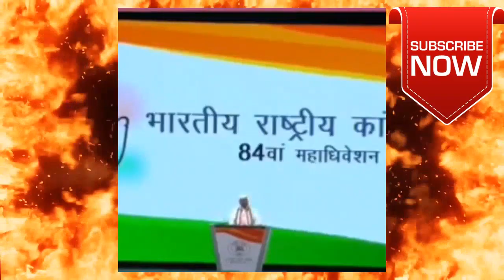मल्लिका अर्जुन खड़गे का ये भाषा हुआ वायरल। डरना नहीं है / Mallika Arjun Khadge Congress President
mallikarjuna khadge,
mallikarjuna khadge live,
mallikarjun kharge speech,
mallikarjuna khadge hindi,
mallika arjun khadge audio songs,
mallika arjun khadge academy,
rajya sabha mallikarjun kharge,
mallikarjun kharge latest news,
modi on mallikarjun kharge,
modi reply to mallikarjun kharge,
mallikarjun kharge parliament,
mallikarjun kharge lok sabha,
mallikarjun kharge ed,
mallika arjun khadge congress,
mallika arjun khadge comedy,
mallika arjun khadge comedy scenes,
mallika arjun khadge channel,
mallika arjun khadge dance,
mallika arjun khadge dance performance,
mallika arjun khadge drawing,
mallika arjun khadge full movie,
mallika arjun khadge films,
mallika arjun khadge full movie kannada,
mallika arjun khadge geet,
mallika arjun khadge geethegalu,
mallikarjun kharge latest speech,
mallikarjuna khadge in hindi,
mallika arjun khadge janapada song,
mallika arjun khadge ji maharaj,
mallika arjun khadge ji,
mallika arjun khadge jatra,
mallika arjun khadge kannada full movie,
mallika arjun khadge kannada movie,
mallika arjun khadge kannada,
mallika arjun khadge mp,
mallika arjun khadge minister,
mallika arjun khadge maharaj,
mallika arjun khadge movie,
mallika arjun khadge marriage,
mallika arjun khadge news,
mallika arjun khadge office,
mallika arjun khadge pravachana,
mallika arjun khadge program,
mallikarjun kharge today speech,
mallika arjun khadge question answer,
mallika arjun khadge question,
mallika arjun khadge recipe,
mallika arjun khadge temple,
mallika arjun khadge upanyasam,
mallika arjun khadge upasana,
mallika arjun khadge upyog,
mallika arjun khadge videos,
mallika arjun khadge video songs,
mallika arjun khadge wedding,
mallika arjun khadge waterfalls,
mallika arjun khadge whatsapp status,
mallika arjun khadge wedding video,
mallika arjun khadge xml,
mallika arjun khadge youtube channel,
mallika arjun khadge yakshagana,
mallika arjun khadge yoga,
mallika arjun khadge zee kannada,
mallika arjun khadge zoo,
mallika arjun khadge zoology,
mallika arjun khadge 01,
mallika arjun khadge 02,
mallika arjun khadge 06,
mallika arjun khadge 10th class,
mallika arjun khadge 2022,
mallika arjun khadge 2021,
mallikarjun kharge rajya sabha speech,
mallika arjun khadge 3rd lesson,
mallika arjun khadge 4th lesson,
mallika arjun khadge 4th class,
mallika arjun khadge 4th standard,
mallika arjun khadge 5th standard,
mallika arjun khadge 5th class,
mallika arjun khadge 5th lesson,
mallika arjun khadge 6th standard,
mallika arjun khadge 6th class,
mallika arjun khadge 6th lesson,
mallika arjun khadge 7th standard,
mallika arjun khadge 7th class,
mallikarjun kharge,
mallika arjun khadge 8th class,
mallika arjun khadge 8th standard,
mallika arjun khadge 8th class question answer,
mallika arjun khadge 9th class,
mallika arjun khadge 9th class question answer,
mallika arjun khadge 9th standard,
mallikarjun kharge tv9 bharat jodo yatra,
bharat jodo yatra live,
bharat jodo yatra karnataka,
bharat jodo yatra live today,
bharat jodo yatra song,
bharat jodo yatra today,
bharat jodo yatra live karnataka,
bharat jodo yatra route map,
bharat jodo yatra live today 2022,
bharat jodo yatra congress,
bharat jodo yatra malayalam,
bharat jodo yatra kannada song,
bharat jodo yatra aaj tak,
bharat jodo yatra anthem kannada,
bharat jodo yatra at karnataka,
bharat jodo yatra aaj ka,
bharat jodo yatra aaj tak live,
bharat jodo yatra analysis,
bharat jodo yatra anthem,
bharat jodo yatra app,
bharat jodo yatra andhra pradesh,
bharat jodo yatra aim,
aaj tak live bharat jodo yatra,
aaj tak bharat jodo yatra,
abp news bharat jodo yatra,
about bharat jodo yatra,
aaj ki bharat jodo yatra,
aaj ka bharat jodo yatra,
amit shah on bharat jodo yatra,
aaj tak news bharat jodo yatra,
amitabh bachchan on bharat jodo yatra,
abp bharat jodo yatra,
bharat jodo yatra baithak,
bharat jodo yatra by rahul gandhi,
bharat jodo yatra by congress,
bharat jodo yatra banner,
bharat jodo yatra bangalore,
bharat jodo yatra bharat yatra list,
bharat jodo yatra bangalore schedule,
bharat jodo yatra bjp,
bharat jodo yatra bbc,
bharat jodo yatra baba ramdev,
bharat jodo yatra congress song,
bharat jodo yatra whatsapp status,
bharat jodo yatra tamil,
bharat jodo yatra kya hai,
bharat jodo yatra route,
bharat jodo yatra map,
bharat jodo yatra congress live,
bharat jodo yatra congress karnataka,
bharat jodo yatra comedy,
bharat jodo yatra crowd,
bharat jodo yatra conclave,
bharat jodo yatra congress route map,
bharat jodo yatra congress telugu,
bharat jodo yatra congress status,
bharat jodo yatra civil society,
bharat jodo yatra channel,
congress bharat jodo yatra,
congress bharat jodo yatra live,
congress bharat jodo yatra song,
congress ki